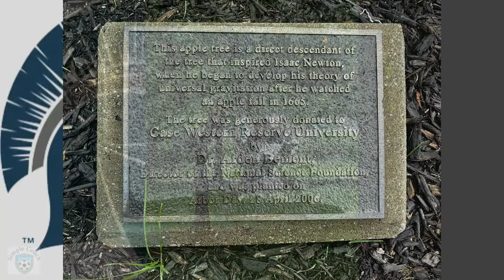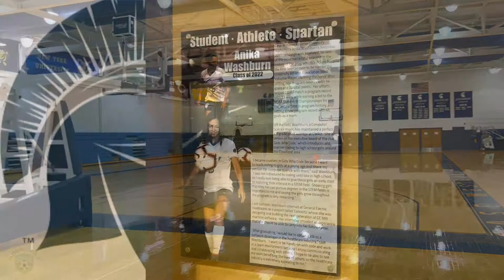Fields of Dreams - Case Western Reserve University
This is school #2 in my visit to Ohio and West Virginia.  Case Western Reserve is in Cleveland with elements of an urban campus.  The stadium is situated in the middle of dorms which could make for a fun game time atmosphere.  Hope you enjoy!

For more information on the Case soccer programs -

If you are interested in being recruited, start with filling out this form -